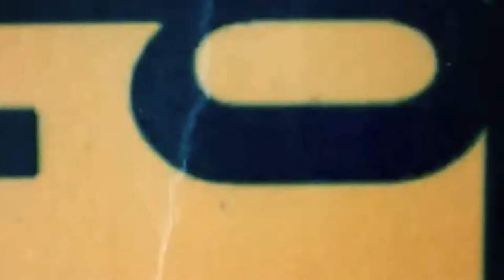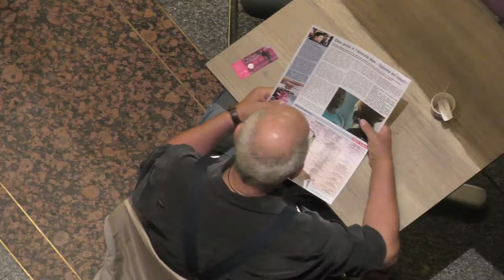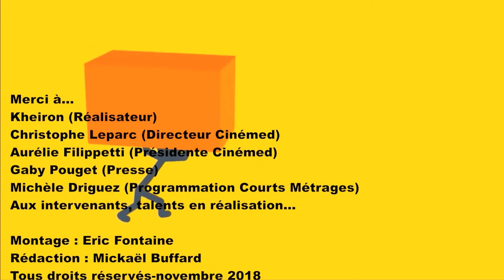CINEMED 2018 : Triomphe de KHEIRON & Compétition Courts Métrages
Les meilleures images...